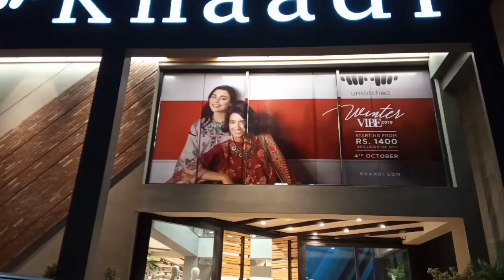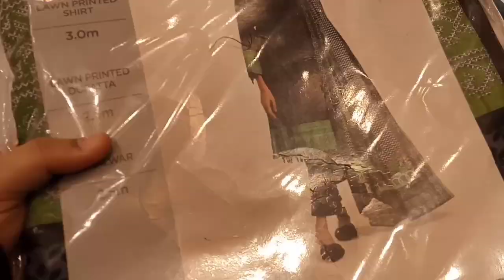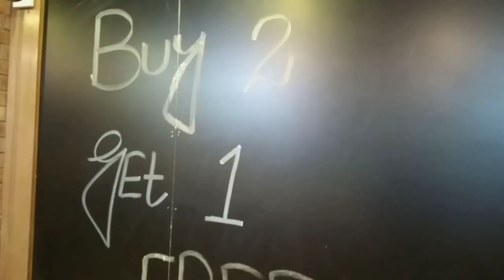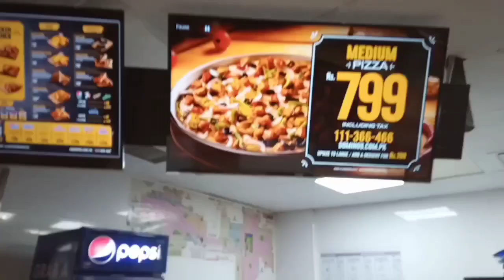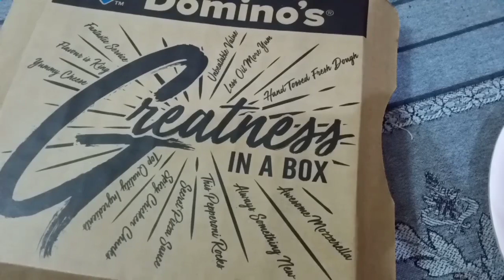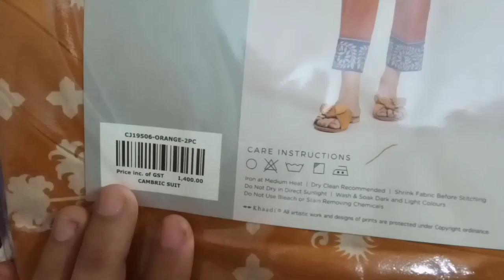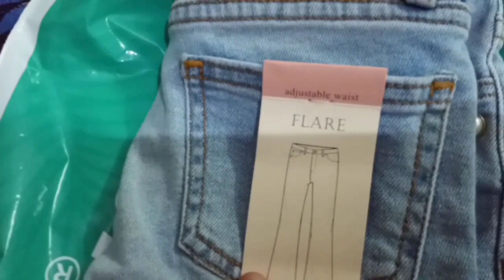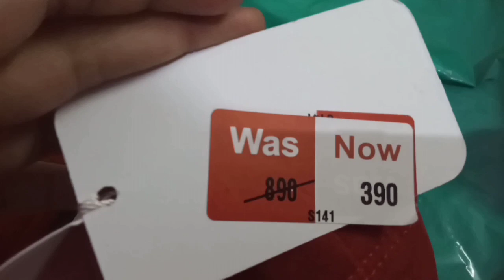KHAADI WINTER COLLECTION 2019| BEST COLLECTION| VLOG